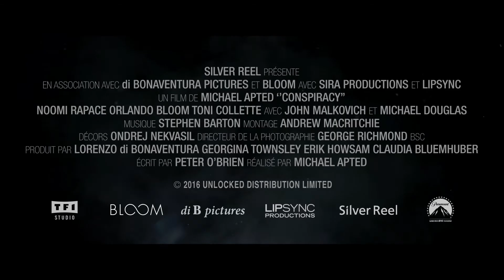CONSPIRACY SPOT 20 secondes [au cinéma le 31 mai 2017]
Découvrez la bande-annonce du film Conspiracy , au cinéma le 31 mai.

Ex-interrogatrice de la CIA, Alice Racine (Noomi Rapace) est rappelée par son ancien directeur, Bob Hunter (John Malkovich), pour déjouer une attaque imminente sur Londres. Face à un adversaire brutal et tentaculaire, Alice reçoit l’aide providentielle de son ancien mentor, Eric Lasch (Michael Douglas) et d’un membre des forces spéciales, Jack Alcott (Orlando Bloom). Mais elle réalise rapidement que l’agence a été infiltrée. Trahie et manipulée, elle va devoir inventer de nouvelles règles pour faire face à cette conspiration.